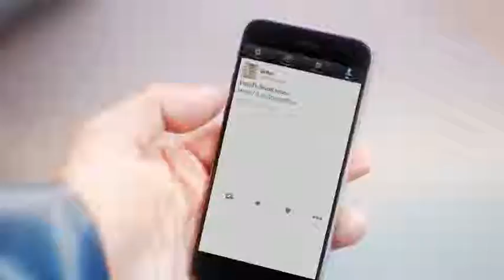Fishermans Friend, Never without a friend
Hans and Sven, have an accident on a boat while missing their good friend @estherprocee. Lucky escape for your buddies.